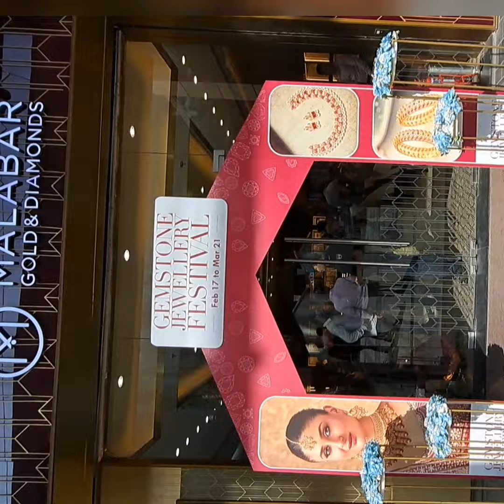Malabar Gold and Diamonds Antique Polish jewelry with weight and price | Gold Bangles | Necklace Set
Welcome back to another VLOG. This definitely is abomb one and also a highly requested video.

Latest 2022 gold bangle design with price |
Tanishq gold bangle I gold bangle with pric
| Tanishq

Tanishq earrings with price
Tanishg Mia collection
Gold jewellery
tanishą gold earrings
#anishgmia gold and diamond earrings

New collection tanishq diamond pendant s
et New collection tanishq diamond pendant setwith price | beautiful diamond pendant set |Tanishq

Gold jewellery
tanishq gold earrings
tanishgmia gold and diamond earrings

For purchases please contact with seller:

Malabar Gold and diamond store address:

High Street, Ground Floor, Vegas Mall, near Dwarka
Metro, Sector 14 Dwarka, Dwarka, Delhi, 110078